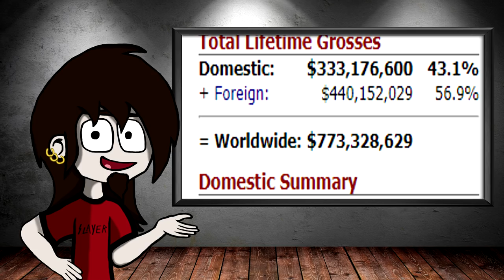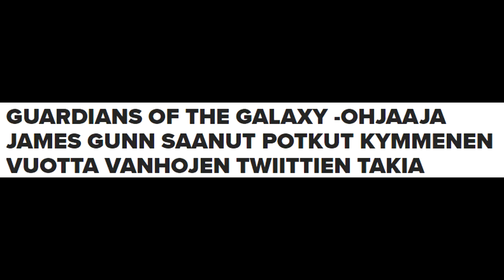PIKA-KRITIIKKI: Guardians Of The Galaxy Vol. 2 (2017)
Kosmiset sankarimme ovat täällä taas, mutta voiko Vol. 2 vastata edeltäjänsä saamaan suureen suosioon?
Menkäämme ottamaan selvää.

Älkääkä unohtako tilata!